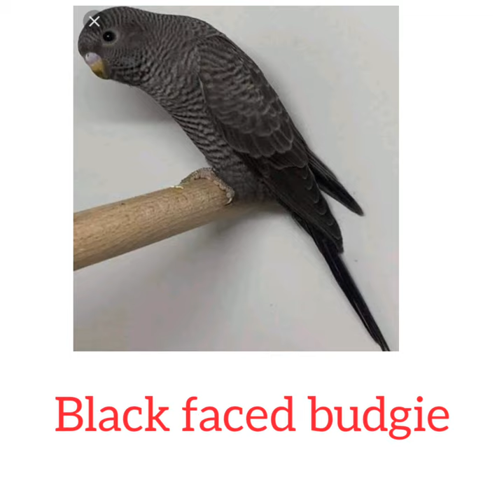Some rare mutations in budgie watch it now...